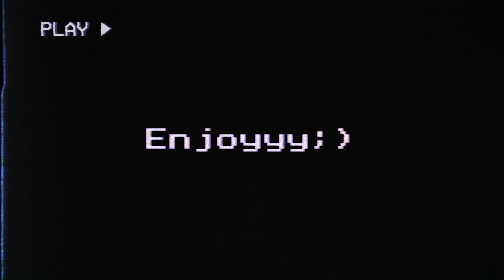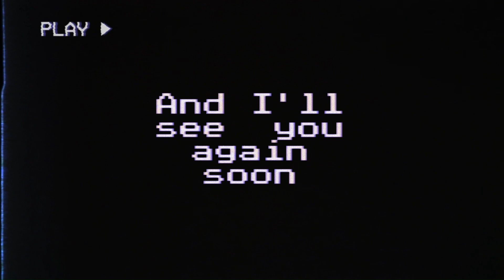best moments of Seaplane!